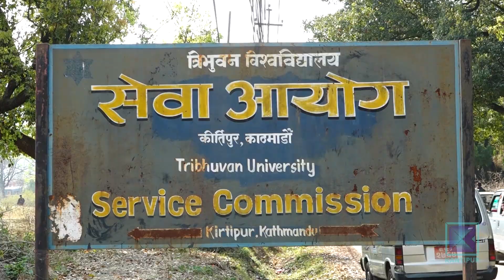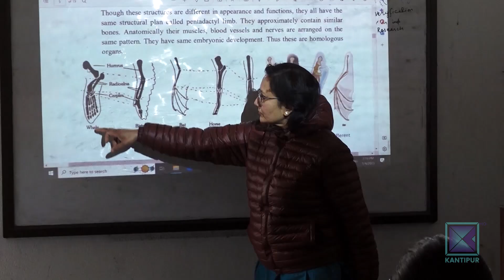मुलुककै पुरानो त्रिभुवन विश्वविद्यालय बेथितिले थलियो । कान्तिपुर समाचार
मुलुककै पुरानो त्रिभुवन विश्वविद्यालय राजनीतिक हस्तक्षेप र बेथितिले थलिएको छ । विश्वविद्यालय समस्यै समस्याले गाँजिएको छ । प्राज्ञिक थलोमा हुने नियुक्तलाई राजनीतिक भागबण्डाबाट मुक्त गर्न नसक्दा समस्या देखिएको हो । त्यसमाथि विद्यार्थी राजनीतिले पनि विश्वविद्यालयको छबि धुमिल हुँदै गएको छ ।